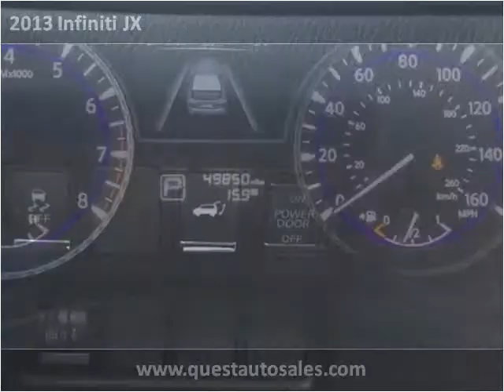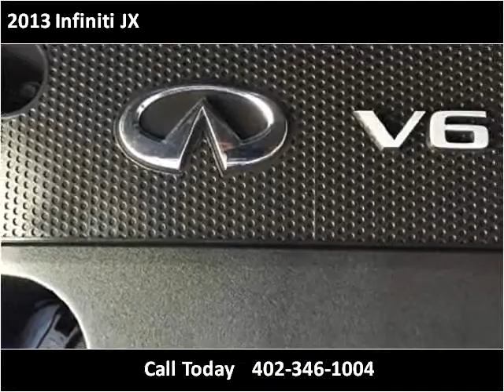2013 Infiniti JX Used Cars Omaha NE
This 2013 Infiniti JX is available from Quest Auto Sales.